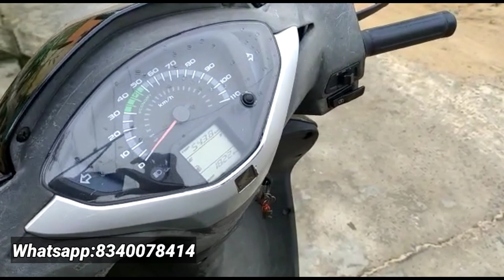Honda Activa bike forsale అమ్మబడును ||Sold||used bikes forsale in Telugu@SudheerVehicles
bike sold
used vehicles for sale in telugu Andhrapradesh &Telangana@SudheerVehicles